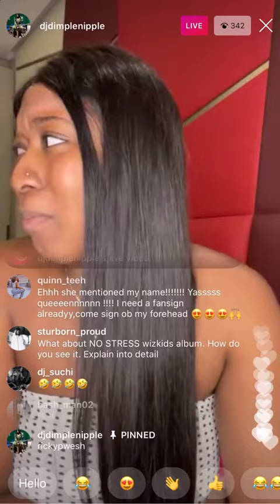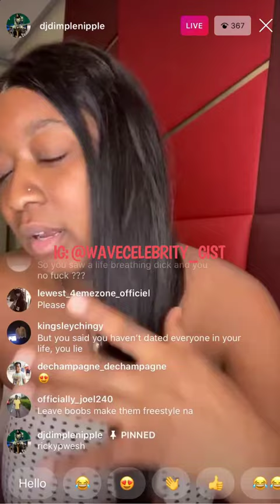HIS D1CK GOT UP AND WE HAD S=X, I AM NOT A RACIST - DJ DIMPLENIPPLE REVEALED ON IG LIVE